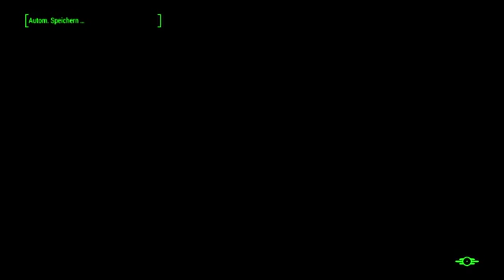Fallout4 The way back and put on other clothes 2016 05 06 20 38 39 70